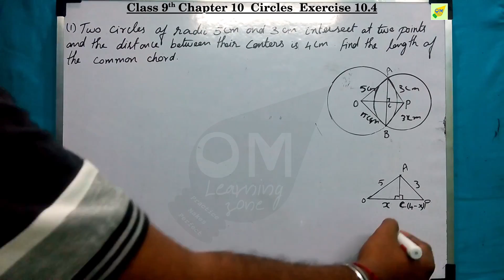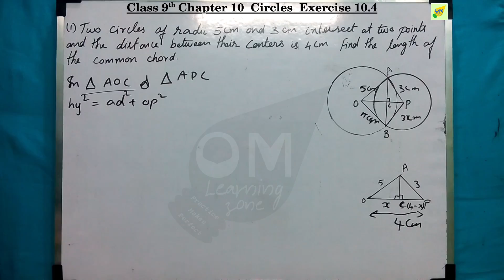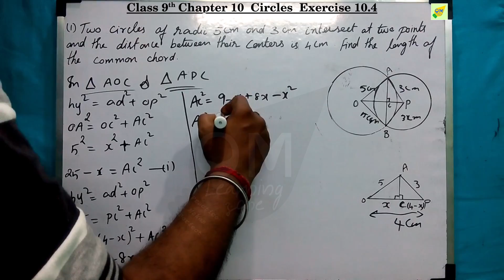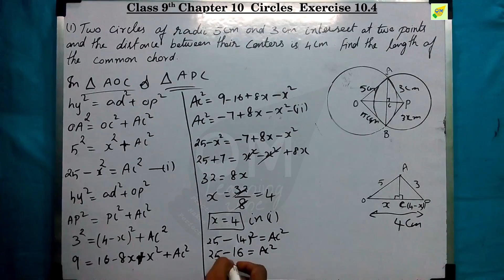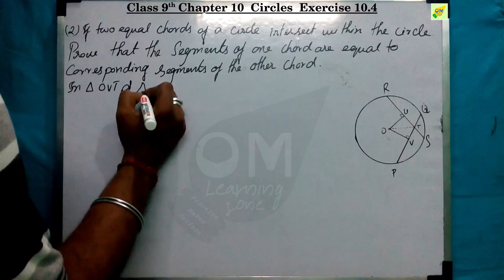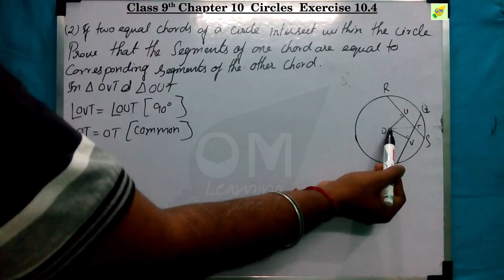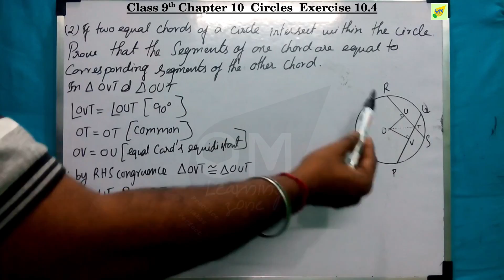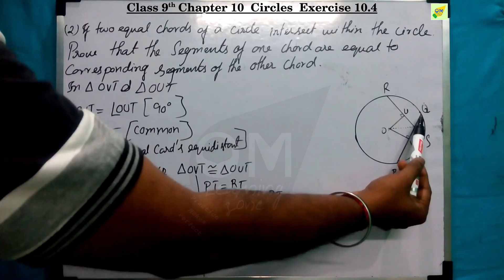CBSE 9th Maths | Chapter 10 | Circles | Exercise 10.4 | Q 1&2 | In tamil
A circle is a shape consisting of all points in a plane that are a given distance from a given point, the center, equivalently it is the curve traced out by a point that moves in a plane so that its distance from a given point is constant.

Note:
1- Don’t skip any sums, exercise, and videos importantly introduction video.
2- Don't forget to subscribe to our channel and click the bell icon to get instant notification of every video uploads If you like this video give the thumbs up and you can post your doubts and opinions in the comment box.

Discussion forum